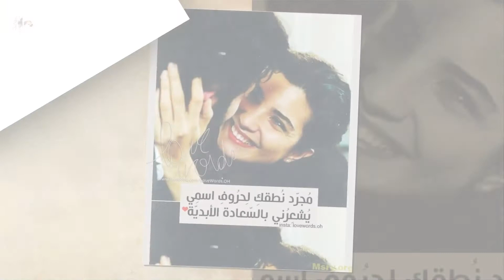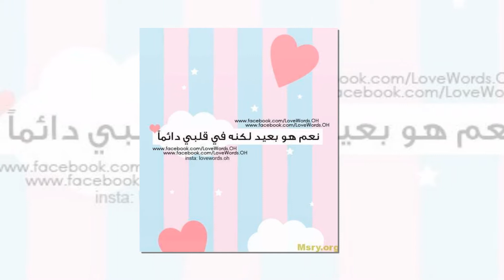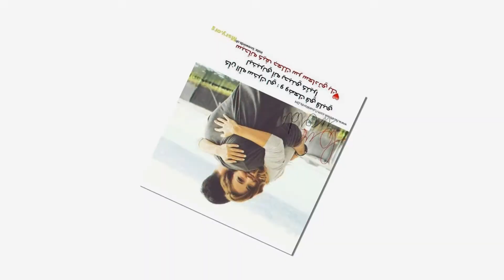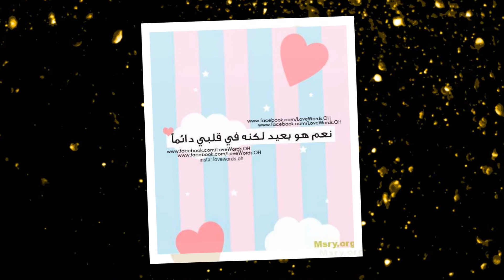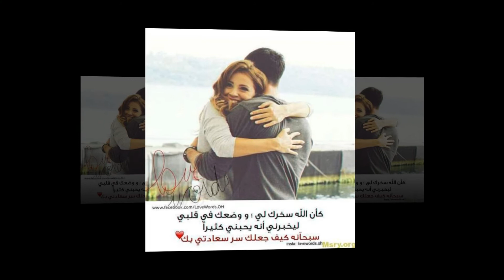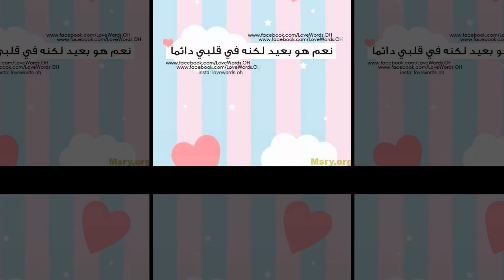خانيونس عبسان الكبيرة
مهرجان حكاية صبية